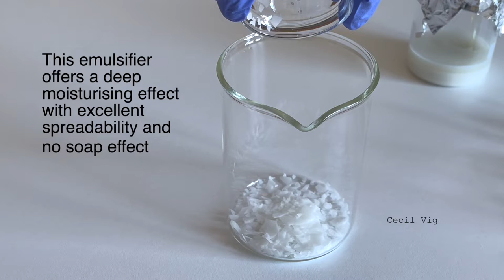Anti-Ageing Skin Lightening Face And Body Cream With Rice, Almond And Coconut Milk (DIY Homemade)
Natural Skin Lightening Face And Body Cream With Rice, Almond And Coconut Milk (DIY Homemade)

Ingredients Used:
To prepare vegetable milk:
170 grams organic green tea (must be made with distilled water)
2 tablespoons organic white rice
12 organic raw almond nuts
2 tablespoons dried organic coconut crumbs or fresh coconut flesh

Water phase:
61.50 grams vegetable milk
3 grams propanediol

Oil Phase:
6 grams olivem 1000
5 grams evening primrose oil
7.30 grams grapeseed oil

Cooling phase:
4 grams reship oil
5 grams carrot seed oil
4 grams cucumber extract
2 grams vegetable glycerine
0.20 grams xanthan gum clear
1 gram vitamin E
1 gram euxyl 9010
5 drops essential oil (optional)

Hope you will have fun preparing this beautiful cream as I did.
Please leave your questions in the comment section.